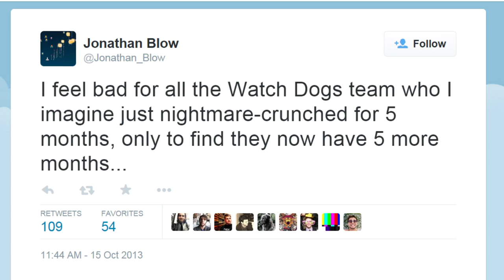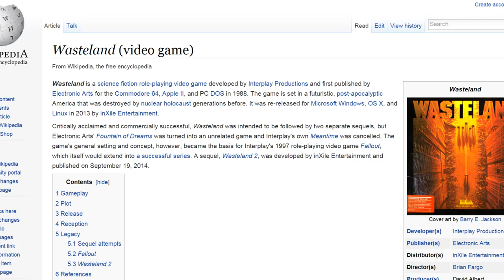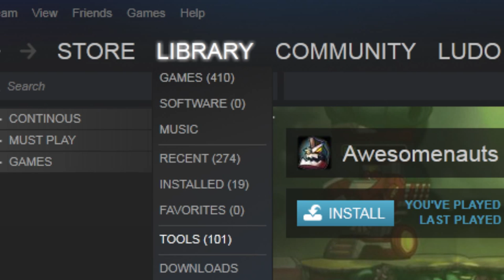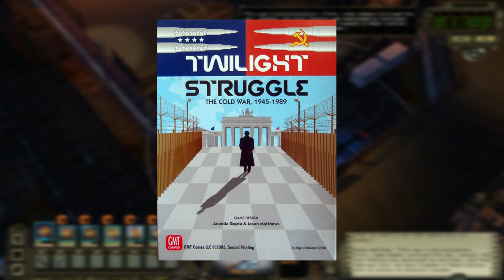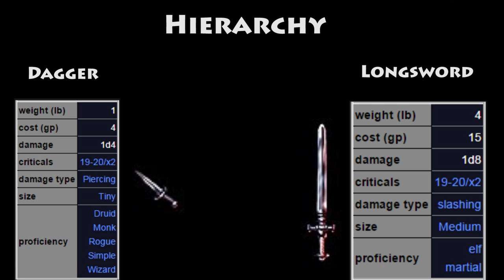Focal Point: Wasteland 2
In these 2 months, two patches got released that make the game more stable though I do think this video stands on its own even so.

So glad to, at last, be able to watch the 10+ reviews that I avoided.